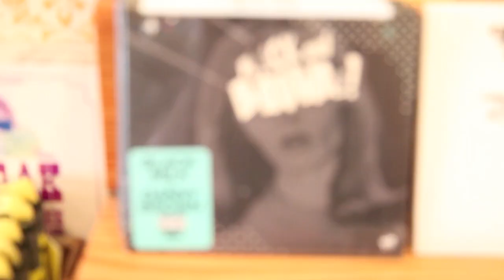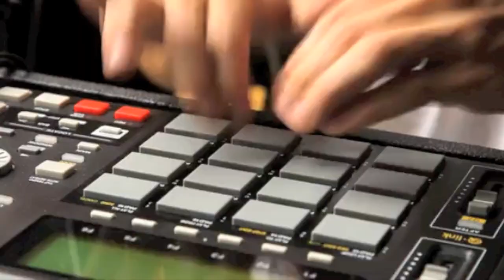Fool's Gold In-store w/ Party Supplies - Thursday November 3rd [Official Recap]